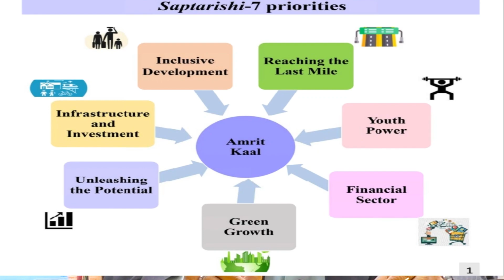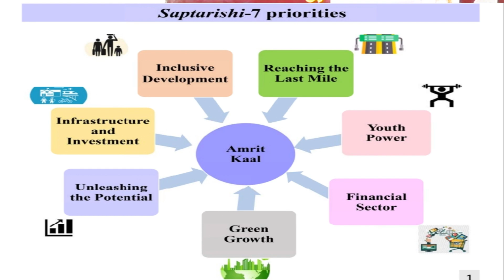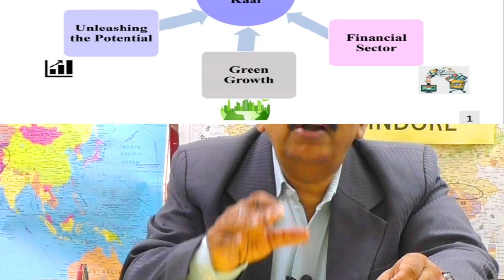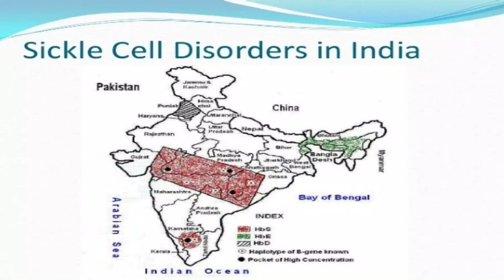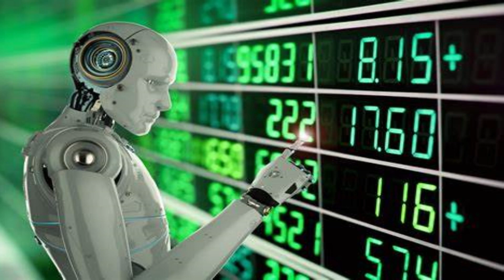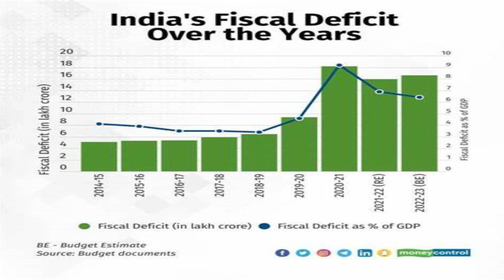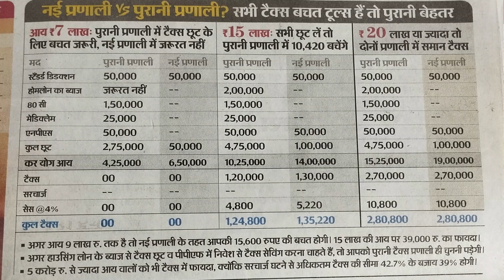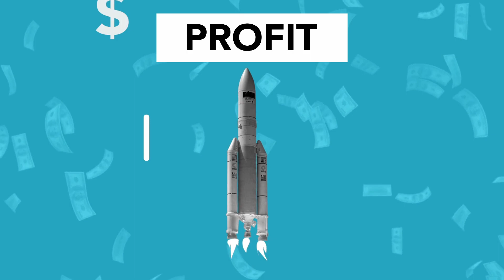Union Budget will improve infrastructure explain | civil services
Special feature of Union Budget 2023-24 | Akhilesh Jha, IPS, Ex-DIG, Gold Medalist
Introduction
Budget is the annual financial statement of the government. How it will mop up revenues and how it will fix priority for allocation of outlays for different departments
The budget is also aimed at how a government will fix its priorities/vision in the one year

Vision of Union Budget 2023-24
Opportunities for citizens with focus on the youth
Growth and job creation
Strong and stable macroeconomic environment

What are the priorities of the Union Budget 2023-24?
Inclusive development
Reaching the last mile
Youth power
Financial sectors
Green Growth
Unleashing the potential
Infrastructure and investment
1.Inclusive development - a. Agriculture and cooperative
1. Setting up agricultural accelerated fund
2. Targeted funding - 20 lakh cr agricultural credit target at animal husbandry, dairy and fisheries
3.setting up and enhancement of storage capacity
4. Making India global hub for millets (mota anaj) (jwar, bajra etc)
5. Government will support to Indian institute of millet research Hyderabad for promoting research
6.to boost production of high value horticultural crops
 B. Heath - 1. 1.157 new nursing colleges would be establish
2.New research in pharmaceuticals would be launched
3.Sickle Cell Anaemia mission would be launched
4. Joint Public and private medical research would be encourage through Indian council of medical research
C.Education - 1. Teachers training program would be revamped
2. National digital library would be setup for children
3. States will be encourage to set up physical library at Panchayat levels
2. Reaching the last mile- a. Financial assistance to be given for sustainable micro irrigation in drought prone region of Karnataka
B. more teachers to be recruited for 740 Eklavya model residential schools
C. Pradhan Mantri development mission to be launched
 3. Infrastructure and Investment- a. Increased capital investment outlay by 33.4% to 10 lakh cr, continuation of 50 year interest free loan to state government to incentivise infrastructure investment
B. highest ever capital outlay of 2.4 lakh cr for railways
C. 100 transport infrastructure projects identified for end to end connectivity for ports, coal, steel, fertilisers sectors
D. creating urban infrastructure in tyre 2 and 3 cities
E. the investment in infrastructure and productive capacity would lead to rise in growth and employment
 4. Unleashing the Potential- a. Three specialised artificial intelligence centre to be set up in educational institutes
B. national data  governance policy to be introduced
C. easier and standardised settlement scheme. So that there would be faster settlement of contractual disputes of government
D. setting up of 100 labs for 5 G services based application development in order to tape employment potential and business opportunities
E.Research and development grant for lab ground diamonds sector to reduce import dependency by encouraging domestic production
F. E Courts would be launched for effective administration of justice
G. less stringent contract
H. Execution of MSMEs
To give relief to MSMEs affected during the covid period
 5. Green Growth -a. Central government would incentivised states to promote usage of alternative fertilisers

Concession to middle class and income taxes
90% of the taxpayers have been made tax free by announcing that no taxes would be levied upon the annual seven lakh income
Along with the old income tax system a new income tax slabs have been launched …

Conclusion
Under the Pradhan Mantri Awas Yojna the budget increased 66% that is 79000 cr
Capital investment was increased to 33% that is 10 lakh cr
The big boost to the investment in infrastructure and housing sectors is meant to creating employment and growth
13% increase in the health sector that is 89,155 cr . Opening of 157 new nursing college
If the senior citizens deposits 8 lakh rupees they would get 31000 per month income
There would be 20% TCS on foreign tourers instead of 5% and they would have to compulsory file the returns
Opposition leaders accused the budget as having no solution for tackling employment and reduction of inflation
The government hopes that there would be 6.5% annual growth in the 2023-24 financial year which will be the fastest growing economy in the year
If the projected growth rate is achieved against the world growth rate of 2.9%, India would be a few country which would fight recession the next financial year and this will be a salutary effect upon resilient economy